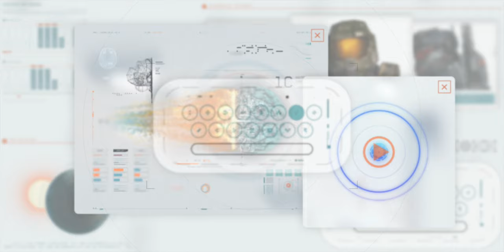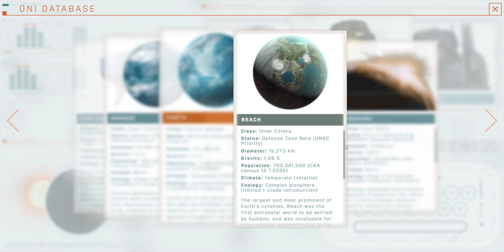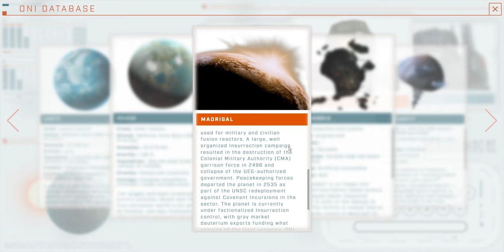Halo: The Series - Dr Catherine Halsey's Computer - Week 3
Dr. Catherine Halsey's Computer is a marketing website for the Halo: The Television Series Season One. The site is framed as Doctor Catherine Halsey's computer, and contains information on characters well as planets in the series.

This video showcases the website as it was between the 8th April to the 15th April 2022. We at Halopedia do not claim ownership of anything in this video.